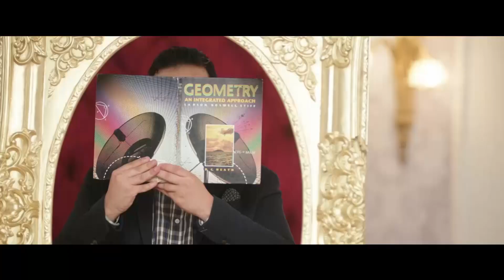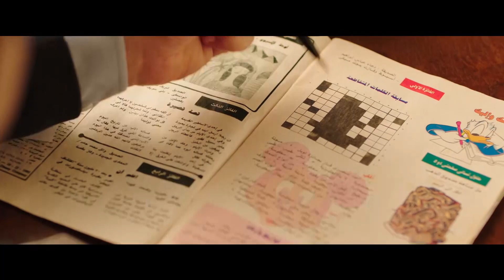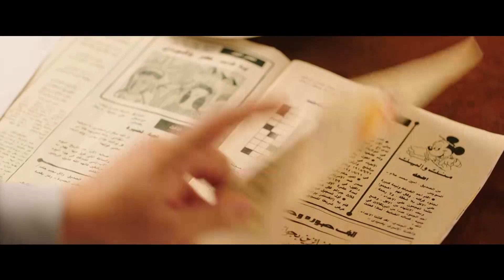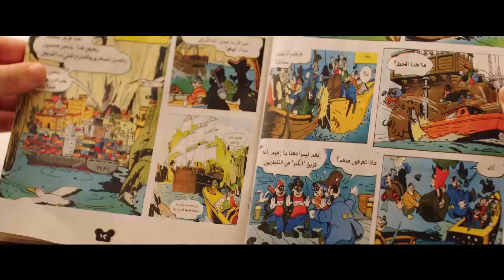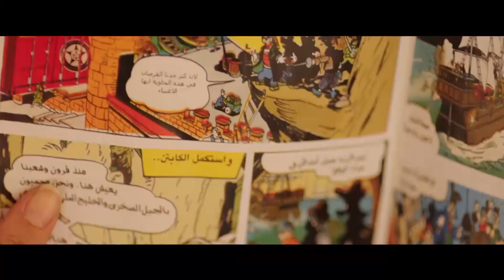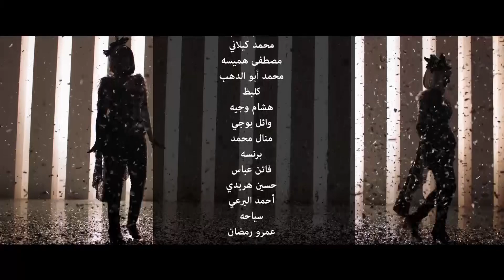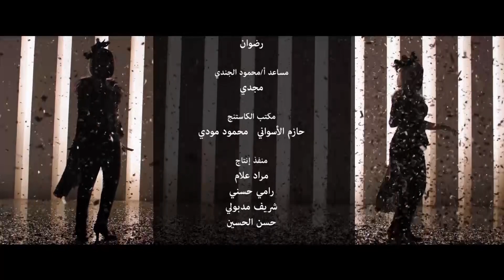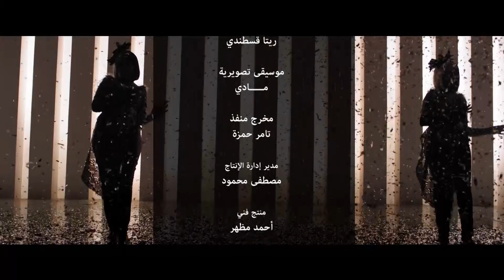مسلسل ميكي الكوميدي الحلقة |11| Mickey Episode